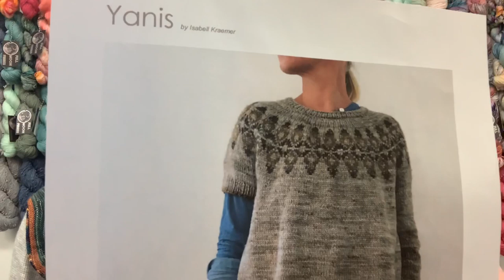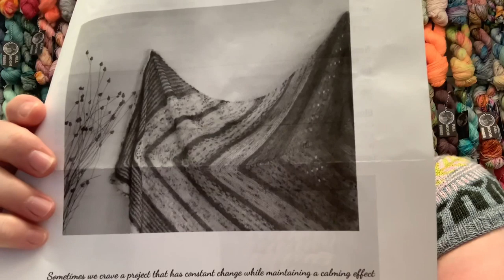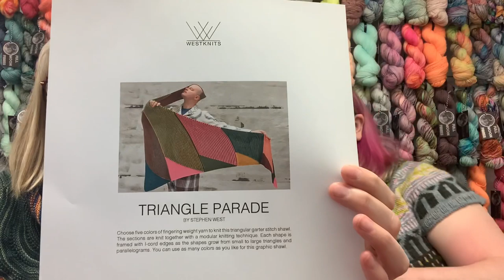Knitting Podcast by Full Moon Fibres: Episode 5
Hello everybody! Thank you for tuning into Episode 5 of the Full Moon Fibres Knitting Podcast! Our names are Allison and Jessica and we are two sisters from Ontario, Canada who love to knit! Together we own Full Moon Fibres, which is our hand dyed yarn business!

Allison - @allison_makes
Jessica - @jhendrydesignco
Full Moon Fibres - @fullmoonfibres

Our shop website is where you can find our yarns, and Jessica's project bags!

Full Moon Fibres' and J Hendry Design Co's next shop update is Wednesday May 20 @6PM EDT.

Allison and Jessica